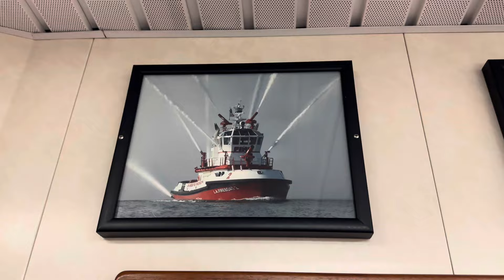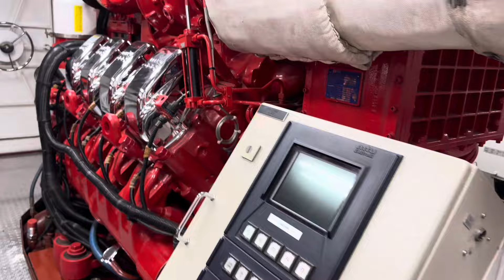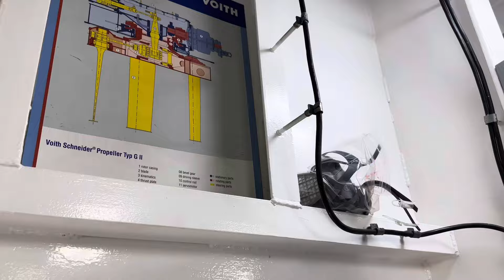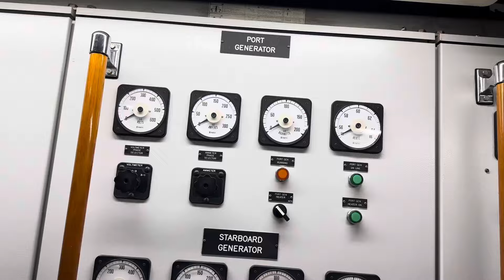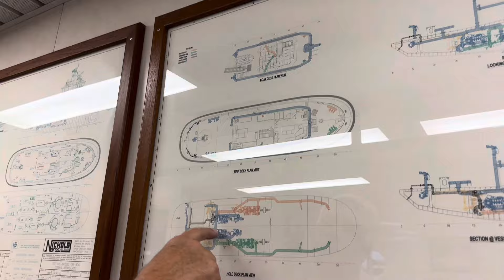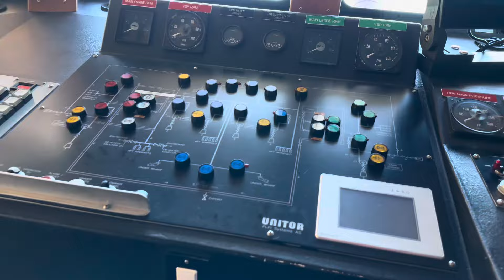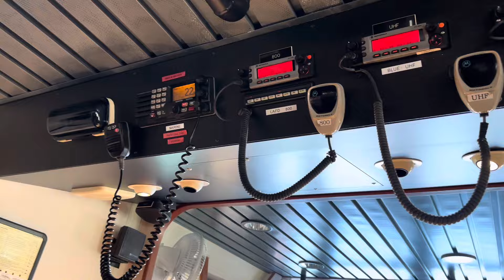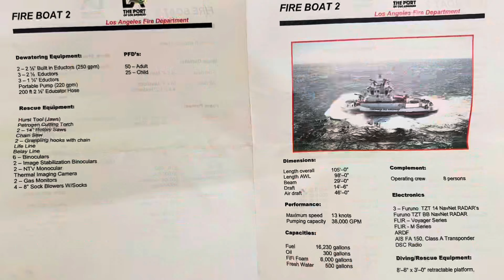Tour LA Fire Boat 2: the Warner L. Lawrence - LAFD Los Angeles Fire Department Station 112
I most definitely was not expecting to tour a fire boat, on my first trip to LA! Thank you to Mark for making it happen, Pilot Enderle for sharing your time & knowledge, and all the rest of the firefighters at LAFD Station 112. Please stick around and watch the whole thing to hear all about this boat, and go out onto the water!

Miss Flatbed Red is an artist who specializes in trucks.